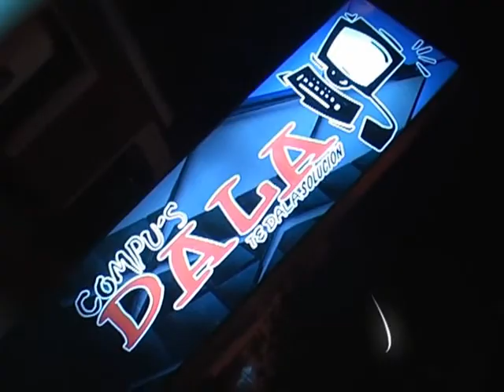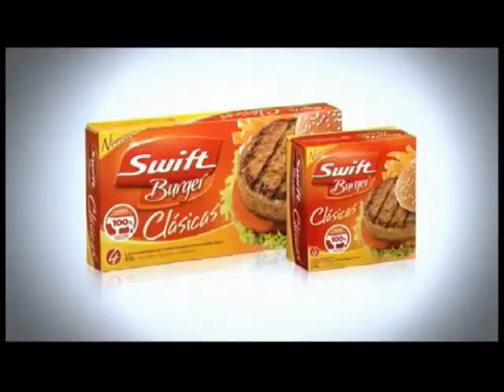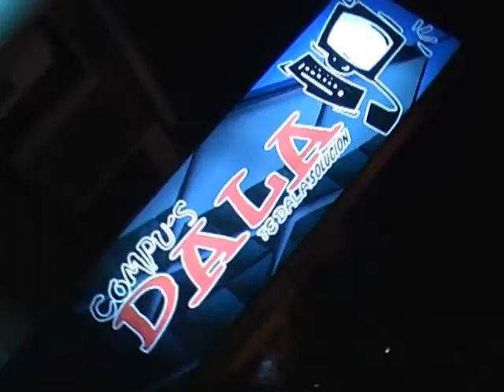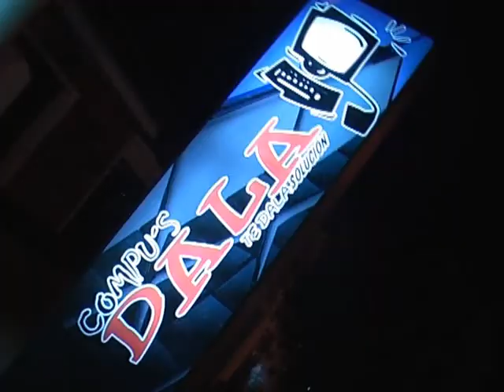SPORTS TV 29 07 13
Resumen semana de noticias deportivas del sudoeste chaqueño desde el 25 al 29 de Julio de 2013